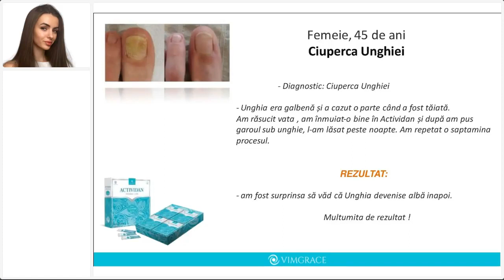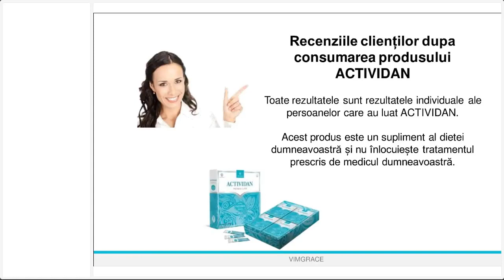Ciuperca Unghilei - Recenzie Actividan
◆► Pentru mai multe informații, contactați persoana care v-a oferit link-ul către această conferință.